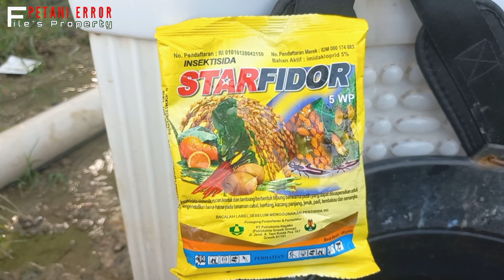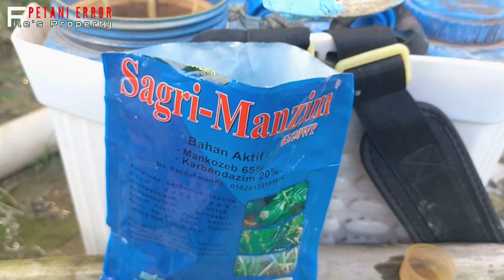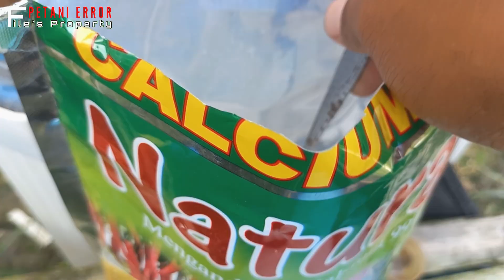Simak‼️ Rahasia Terselubung RACIKAN Insektisida dan Fungisida Untuk Cabe🌶️🌶️🌶️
Kali ini kita bahas racikan insektisida dan fungisida untuk cabe yang jarang di bahas.

Dan bagaimana pula pemilihan nutrisi untuk cabe yang sering kami gunakan...

Simak selengkapnya.

Terima kasih
Best Regard